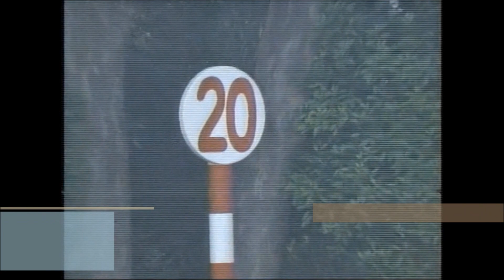河北新報杯 ダ1700m (右) レリジールダモーレ 牝4 56.0 横山琉人 2023.11.5 出走馬：ネイリッカ、ファイヴレター、アイアムイチリュウ、ロイガヴェーグル、ニットウライジン他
河北新報杯
14:50発走 / ダ1700m (右) / 天候:曇 / 馬場:良
3回 福島 2日目 サラ系３歳以上 ２勝クラス       (混)(特指) 定量 15頭

レリジールダモーレ
生年月日 2019年4月8日
調教師 高橋義忠 (栗東)
馬主 社台レースホース
募集情報 1口:80万円/40口
生産者 社台ファーム
産地 千歳市
主な勝鞍 23'河北新報杯(１０００万下)
近親馬 ミッキーラブソング、ユラノト